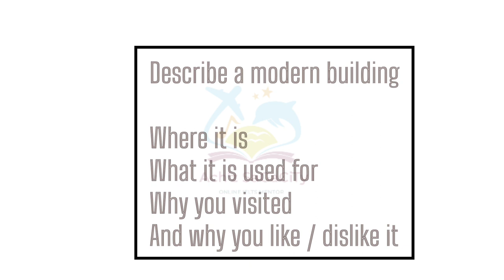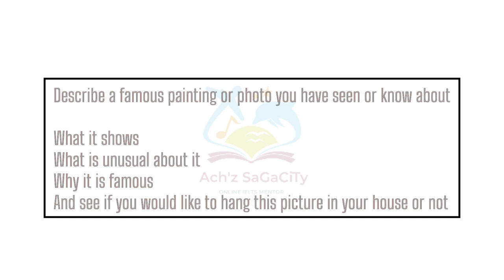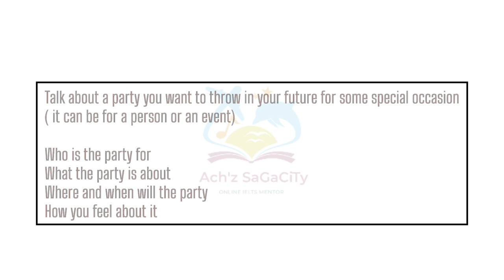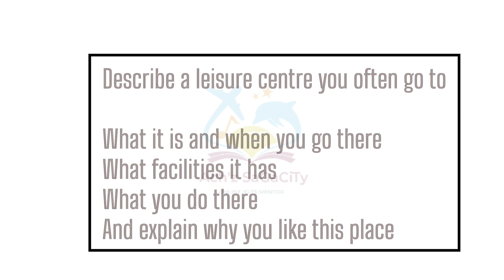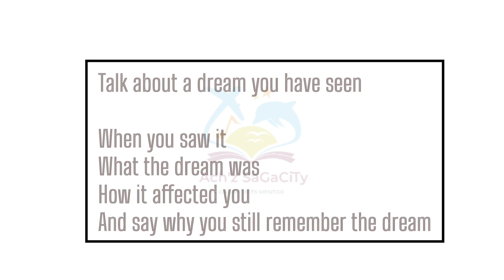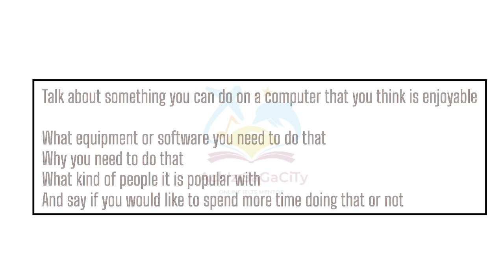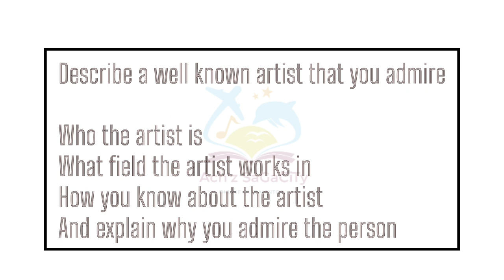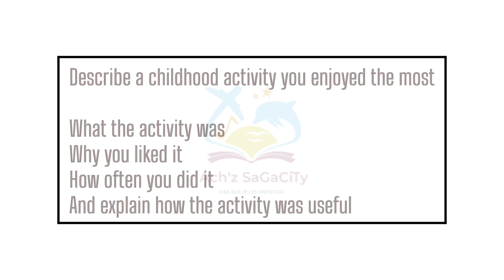NEW IELTS SPEAKING CUE CARDS | FOR MAY 2023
New IELTS SPEAKING CUE cards
Started to ask and expect for May 2023

Online IELTS Classes : 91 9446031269